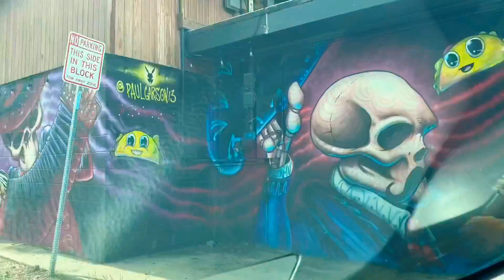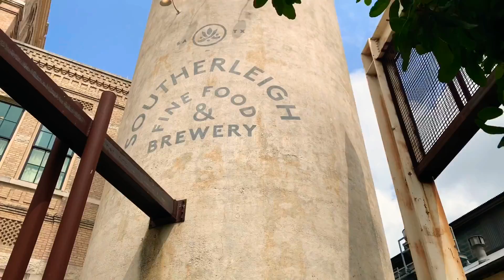Road trip day 30 | exploring San Antonio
Chinese tea garden
St. Mary’s Strip
Summer Moon Coffee review
Pearl